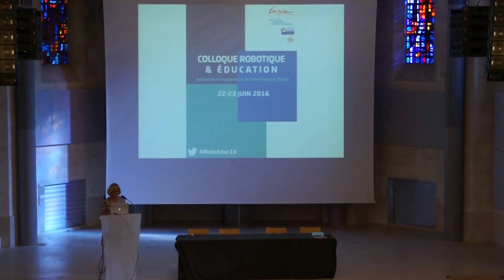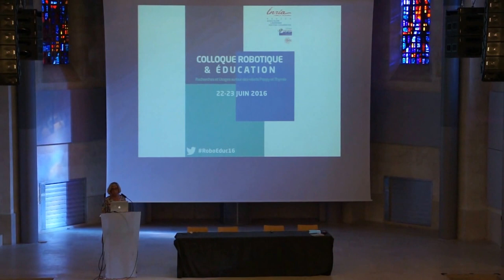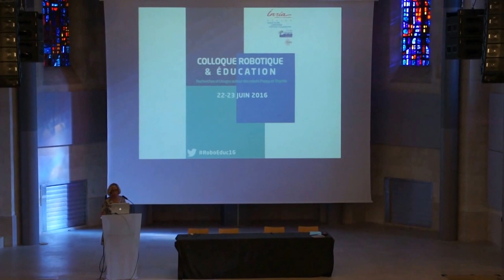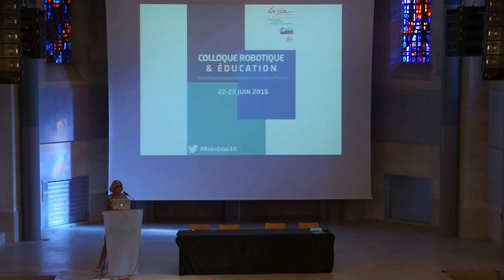11 Ouverture du colloque | RoboEduc16 | Sabrina Caliaros